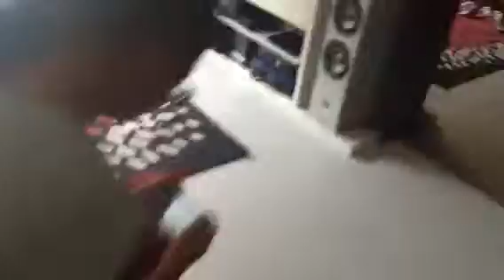My party part 1